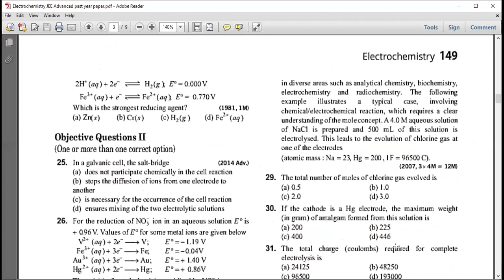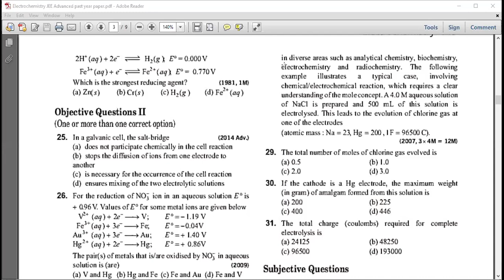Product Of Electrolysis L 3